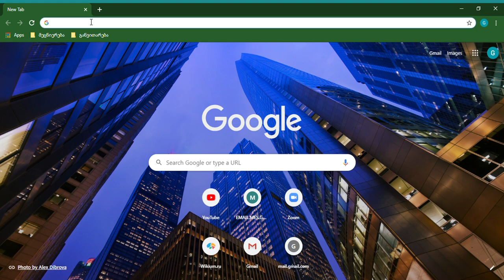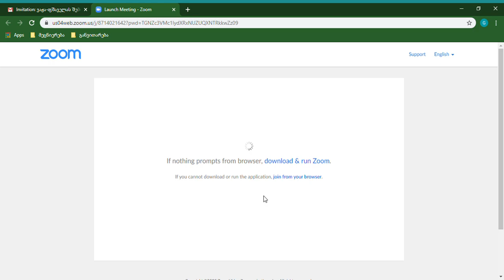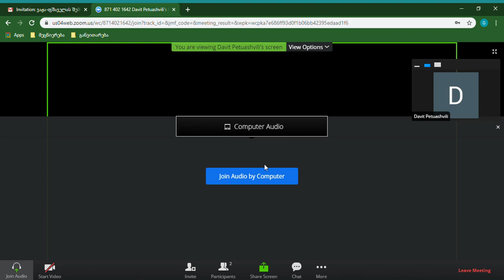სტუდენტის დაკავშირება ონლაინ კონფერენციასთან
ა. გავხსნათ ჩვენი საფოსტო ყუთი მაგალითად gmail.
ბ. მოვძებნოთ შემოსული კონფერენციის შესახებ საინფორმაციო წერილი და გავხსნათ.
გ. შემდეგ გავეცნოთ წერილში არსებულ ინფორმაციას მაგალითად ონლაინ კონფერენციის ჩატარების თარიღსა და დროს.
დ. შემდეგ Yes ღილაკზე დაჭერით დავადასტუროთ ჩვენი მზადყოფნა ონლაინ კონფერენციაზე დასასწრებად.
ე. შემდეგ დათქმულ თარიღსა და დროს, ხუთი წუთით ადრე ონლაინ კონფერენციაზე დასასწრებად გადავდივართ ბმულზე.
ვ. შემდეგ გახსნილ ფანჯარაში ვაჭერთ ღილაკს Start from your browser.
ზ. შემდეგ გახსნილ ფანჯარაში, ველში Your Name შევიტანოთ ჩვენი სახელი და გვარი მაგალითად გიორგი პეტუაშვილი და ვაჭერთ ღილაკს Join.
თ. შემდეგ ველოდებით მოსაცდელში ონლაინ კონფერენციის ორგანიზატორის მიერ ჩვენს დაშვებას.
ი. შემდეგ ვაჭერთ ღილაკს join Audio by Computer

 გისურვებთ წარმატებულ კონფერენციას.